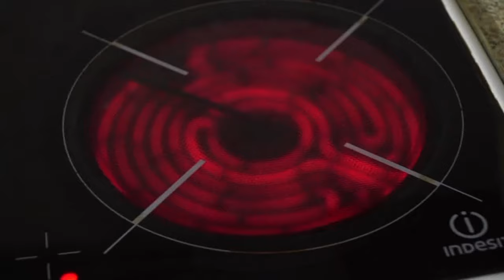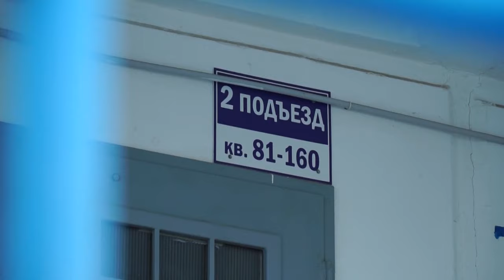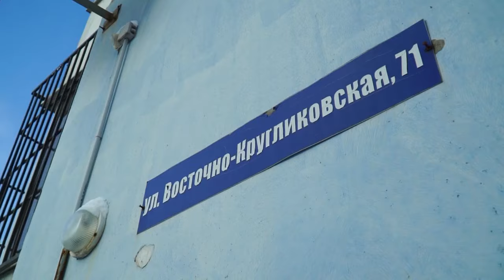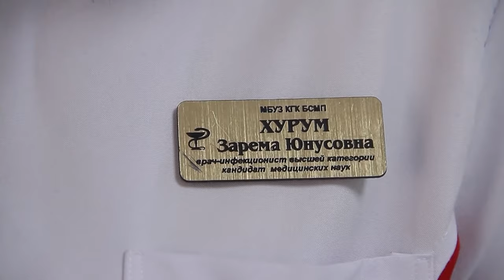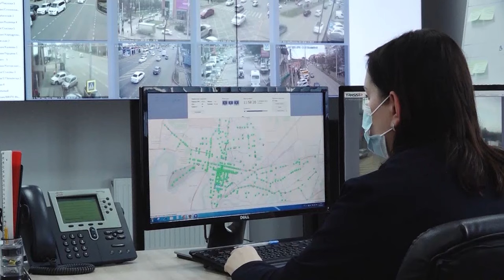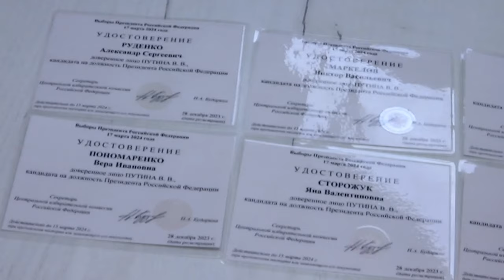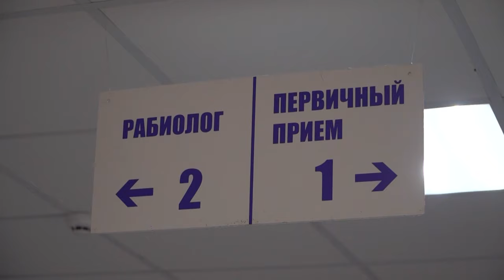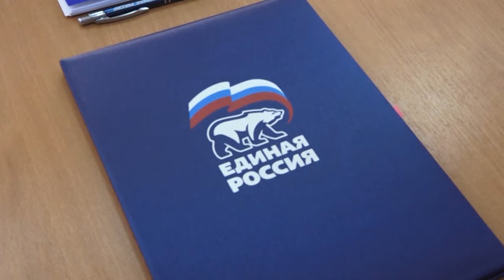В многоэтажках пропало отопление, на Кубани распространяется тридемия. Вечерние новости 11 января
При минусовых температурах в квартирах этих домов нет отопления. Электричество подаётся с перебоями;

- на Кубани начала распространяться тридемия. Одновременно бушуют ОРВИ, грипп и COVID-19;

- новая спортивная площадка в хуторе Даманка, капитальные ремонты велошколы в Псебае и поликлиники в станице Отрадной;

- количество преступлений в 2023 году снизилось. Об этом рассказал начальник краснодарского Управления МВД Олег Казахов на расширенном совещании полиции;

- в первую рабочую неделю стартовали приемы граждан краснодарскими парламентариями;

- доверенные лица Владимира Путина в Краснодарском крае получили удостоверения. Это шесть человек;

- гололед прочно обосновался в кубанской столице. По прогнозам синоптиков, скользить жителям и гостям Краснодара придётся, как минимум до понедельника;

- 122 аварии произошло в краевой столице за последние три дня. В трёх их них были пострадавшие;

- Краснодарское региональное отделение «Единой России» и союз ветеранов СВО подписали соглашение о сотрудничестве;

- Екатеринодарская епархия проведёт в Краснодаре молодёжный «Рождественский бал»;

- в эту субботу в «Баскет-Холле» наш «Локомотив-Кубань» примет лидера чемпионата Единой лиги ВТБ - московский ЦСКА.